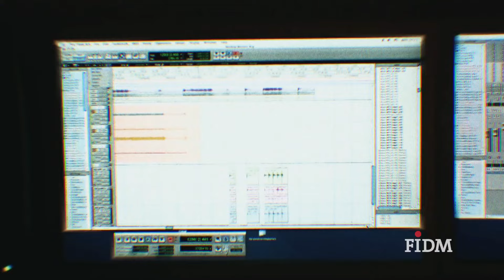Composer Diego Stocco on FIDMDigitalArts.com's Take 5 Series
"Your imagination is the most important plug-in that you have," says world renowned sound designer, Diego Stocco to digital media college FIDM/Fashion Institute of Design & Merchandising.

Diego Stocco uses cutting-edge techniques and unorthodox instruments to develop music and sound for film and television.

Learn what makes the creative pros "tick" on Take 5, a web series by FIDMDigitalArts.com.

Take five with FIDMDigitalArts.com to get inspired, to get motivated, to get inside the minds of creative professionals. Join FIDMDigitalArts.com as we take five minutes to interview film directors, graphic artists, composers, illustrators, 3-D modelers, creative directors, motion graphics designers, photographers and other intriguing industry pros.